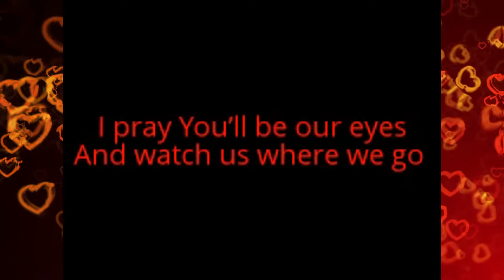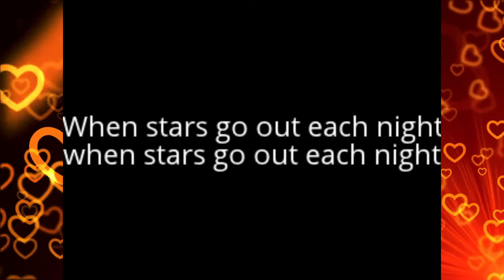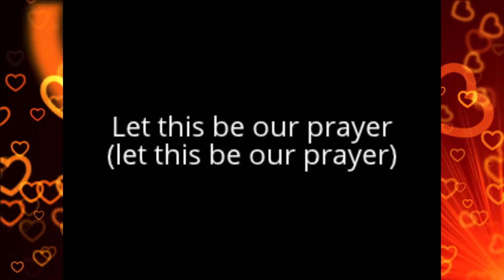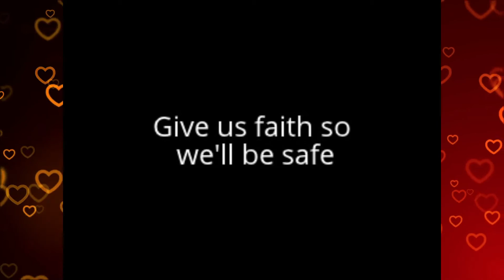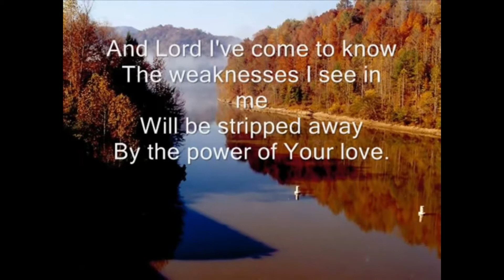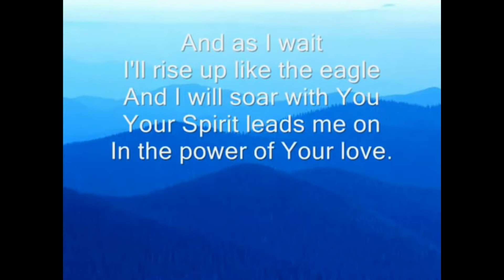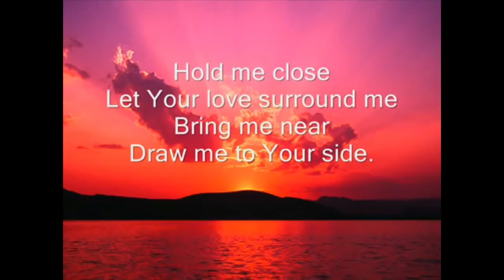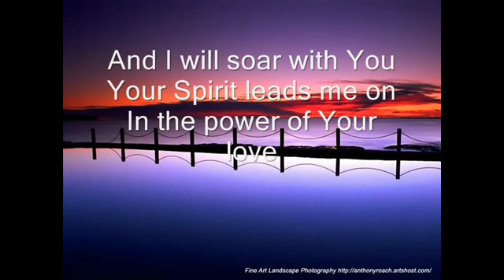Happy Wedding Anniversary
A gift for a wedding anniversary
A marriage is a journey full of love & blessing,
struggle and togetherness towards happiness hand in hands